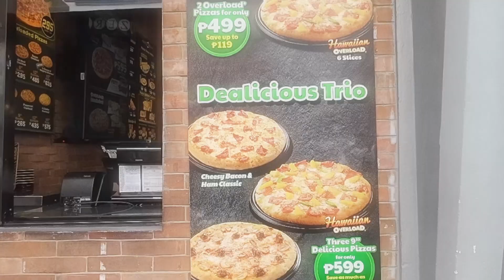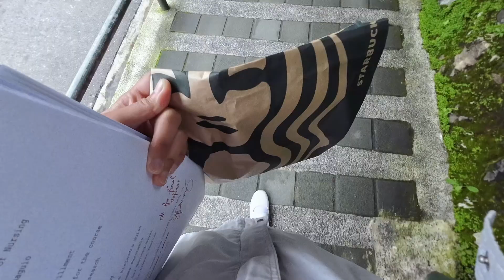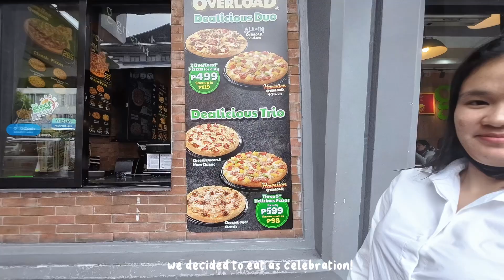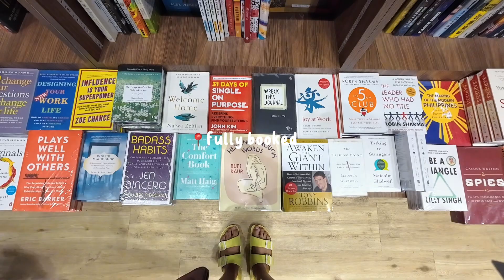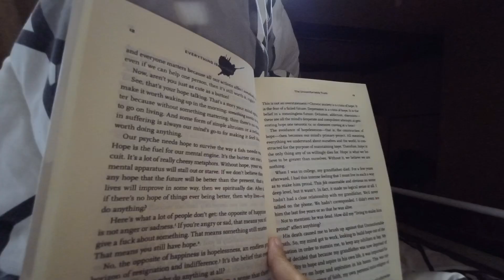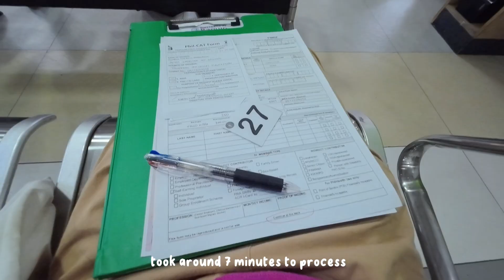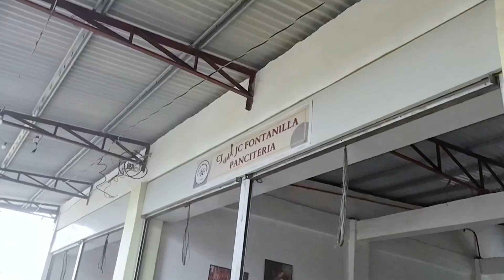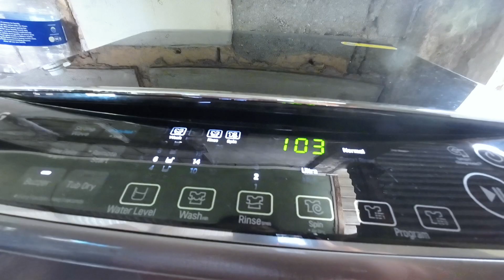week in my life: ep 3 ✨ [research defense, finally 4th year]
omj, i posted so late ^^

we had 2 days black out so i wasn’t able to edit this video right away.
typhoons are coming so stay safe always okay?

love lots

love, sherlyne

^i’ll update this are soon cuz im sleepy already 😴

🎋about me
name: sherlyne
age: 21 years old
country: Philippines 🇵🇭
ethnicity: filipino
course and year: 4th year nursing
university: university of baguio